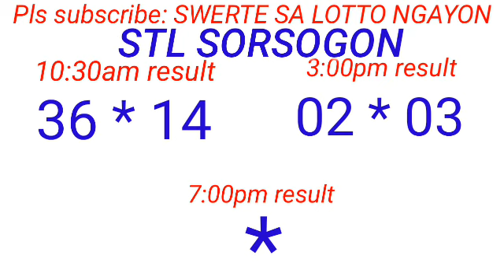STL - NEGROS OCCIDENTAL,SORSOGON September 1, 2023 2ND DRAW RESULT